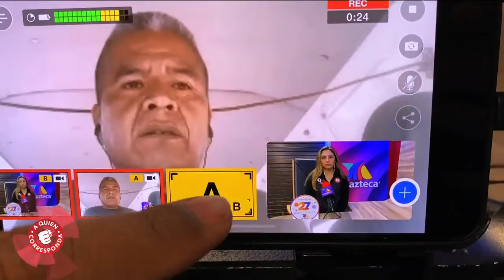Melesio interpuso una demanda contra su patrón por despido injustificado. Conoce los detalles